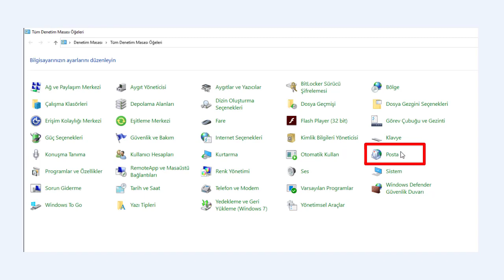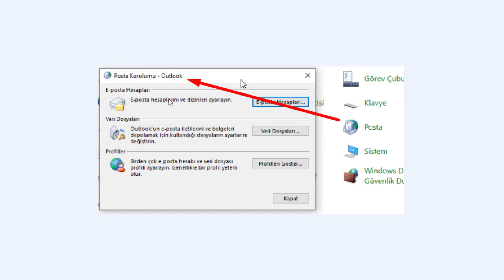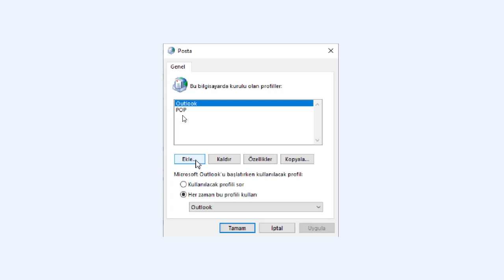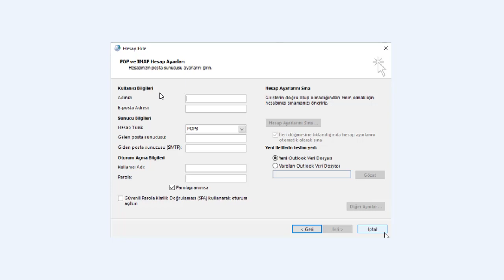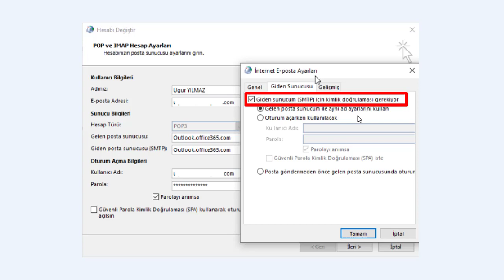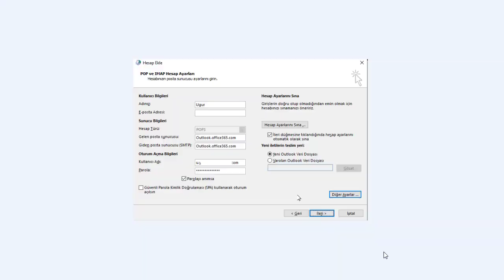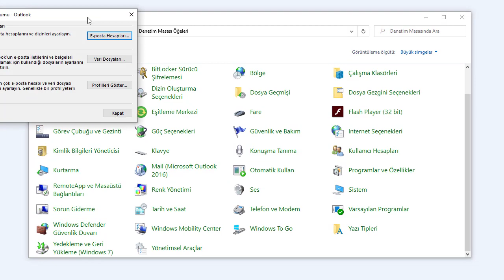o365 Exchange POP Kurulumu Nasıl Yapılır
POP sunucusu adı: Outlook.office365.com
POP bağlantı noktası: 995
POP şifreleme yöntemi: TLS

SMTP sunucusu adı: SMTP.office365.com
SMTP bağlantı noktası: 587
SMTP şifreleme yöntemi: STARTTLS

Gelen sunucu ayarları için outlook.office365.com’u kullan
Giden SMTP sunucu ayarları için smtp.office365.com ’u

Gelen Bağlantı Noktasını, IMAP için 993 ve POP için 995 olarak ayarlayın.
Giden Bağlantı Noktası Numarası 587.